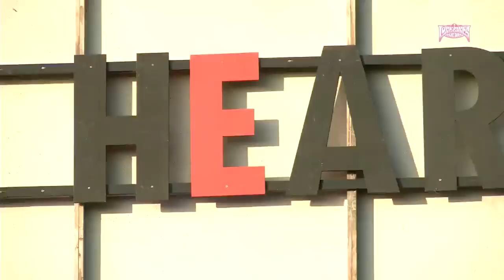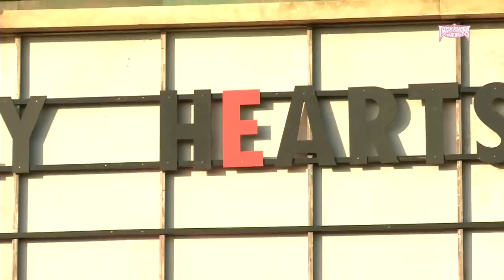Butch @ Love Saves The Day 2018 (BE-AT.TV)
Butch streaming via BE-AT.TV from Love Saves The Day 2018. Live - Knee Deep In Sound stage.